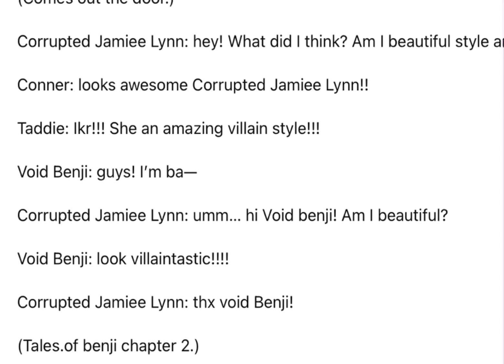Am I beautiful? (Voice acting.)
Evil Taddie voice acting @hellofanner

Conner voice acting @hellofanner

psychoguaard voice acting @SorryLove2007

Void benji voice acting @ToonBen69

Corrupted Jamiee Lynn voice acting me.